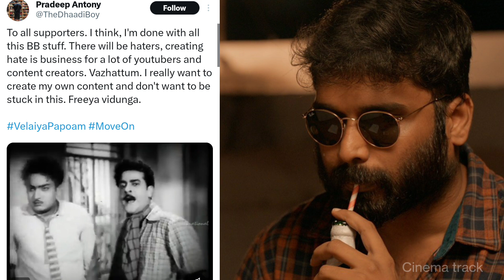Bigg Boss 7 Pradeep's Emotional Speech About People Support- Red Card Celebration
Bigg Boss 7 Pradeep's Emotional Speech About People Support- Red Card Celebration | Eviction Episode | pradeep interview after red card issue | bigg boss pradeep interview after bigg boss tamil season 7 | bigg boss pradeep video after red card | why red card for pradeep ? | pradeep red card reason | Vijay TV | Vijay TV Bigg Boss Tamil Season 7 Promo Today | Bigg Boss Maya Vs Pradeep